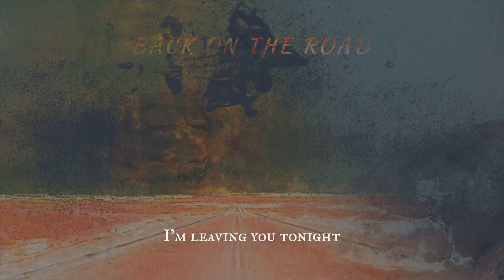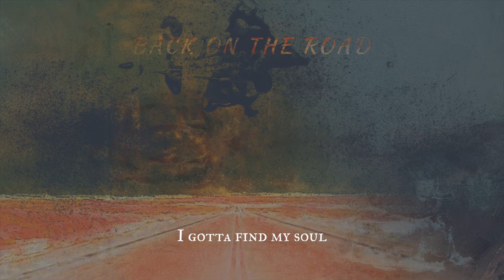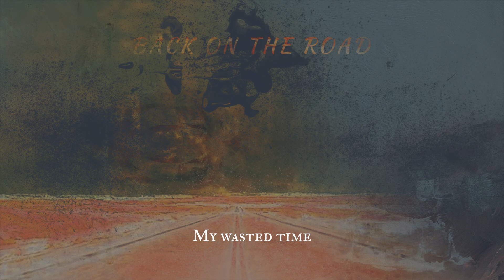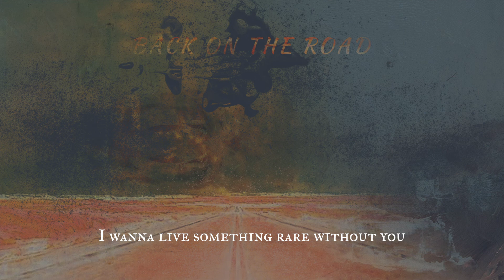Thalles - Back on the Road (Lyric Video)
"Utopia" está disponível nas principais plataformas de streaming. Escute agora:
"Utopia" is available on streaming services. Listen now: